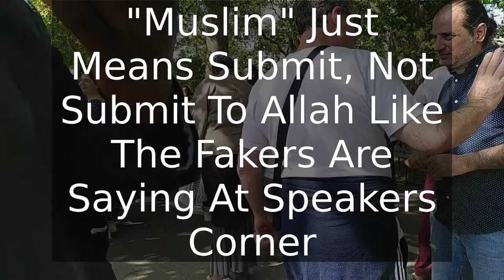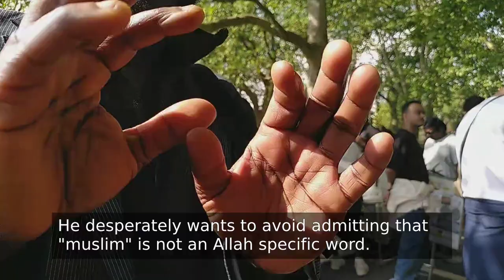Muslim Just Means Submit, Not Submit To Allah Like The Fakers Are Saying at Speakers Corner